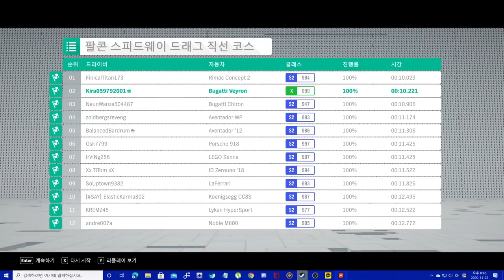Forza Horizon 4 Bugatti Veyron Super Sport police car drag racing